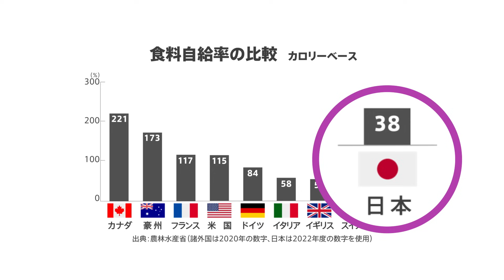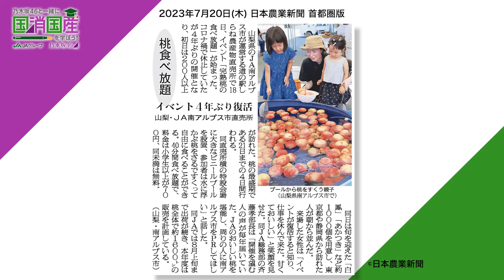実りの秋！国消国産 JA直売所キャンペーン【㉒JA直売所・後編】松尾美佑＆佐藤璃果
皆さんはJA直売所へ行ったことがありますか？
一般的なスーパーと異なるJA直売所の魅力は①採れたての新鮮食材が並ぶ、②商品ごとに生産者の顔がみえる※、③選ぶ楽しさあふれる（１つの品目でも多彩な品種が並ぶ）など。まさに、身近に実践できる 国消国産 なんです！
　※一部店舗や商品で生産者の名前がない場合があります。

今回は、そんなJA直売所食材の魅力を、 乃木坂46 の#松尾美佑 さんと 佐藤璃果 さんが、松山市 にある JAえひめ中央 の 太陽市 に隣接するカフェやレストランで探ってくれました！
　※動画中にあるレシピは概要欄に一番下で紹介しています。

また、JAグループは2023年10月から11月まで、JA直売所に足を運ぶことで47都道府県とっておきの農畜産物・加工品があたる「実りの秋！国消国産 JA直売所キャンペーン」を開催します！ぜひ、以下リンクの特設サイトから、お得な内容を確認してみてください！！

■～「実りの秋！国消国産 JA直売所キャンペーン」とは？～
2023年10月１日～11月30日の期間限定で、JA直売所に３回行くと47都道府県とっておきの農畜産物・加工品が合計約１万４千人に当たるというキャンペーンです。全国約1,700もの店舗が参加してますので、ぜひ皆さんも参加してみてください！詳細は以下から確認できます！

■～「国消国産」とは？～
ＪＡグループが提唱する、「私たちの国で消費する食べものは、できるだけこの国で生産する」という考え方。

※JAグループ公式チャンネルの登録はこちら↓
 / jagroup47

■JAグループ×乃木坂46「国消国産」特設サイト

■「野菜たっぷりドライカレー」レシピ
〇食材
合い挽き肉300グラム、玉ねぎ1/2個、にんにくとしょうが各１かけ、なす２本、さや付き枝豆100グラム、パプリカ（赤・黄）各1/2個、サラダ油大さじ１、カレー粉大さじ３、赤ワイン大さじ４、A（トマトピューレ大さじ４、固形ｺﾝｿﾒｽｰﾌﾟの素１個、水1/2カップ、ローリエ１枚）、塩とこしょう各少々、パセリみじん切り適量
〇作り方
①なすは1㎝の角切りにする。玉ねぎ、にんにく、しょうがはみじん切りにする。パプリカは1㎝の角切りにする。
②鍋に枝豆がかぶるくらいの水を入れ、塩を入れて10分ゆがく。ゆで上がったらさやから豆を取り出す。
③フライパンにサラダ油を入れ、合い挽き肉を加え、色が変わるまで炒める。
④③にみじん切りにした玉ねぎ、にんにく、しょうがを加えてしばらく炒め、なす、枝豆、パプリカ、カレー粉を加えて炒める。
⑤なじんできたら、赤ワイン、Aを加え、フタをして蒸気が出たら火力を落とし、約１０分煮る。
⑥塩、こしょうで味を調え、ローリエを外して器に盛ったご飯に盛り、パセリをふる。